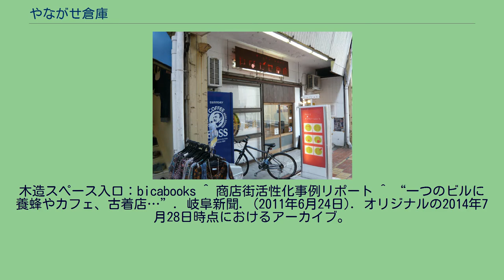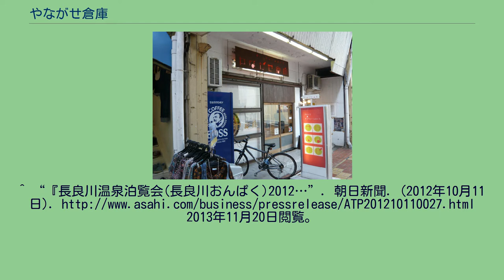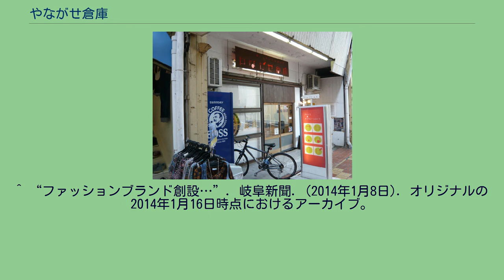やながせ倉庫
やながせ倉庫 やながせ倉庫は、岐阜県岐阜市の柳ヶ瀬商店街にある、様々な店舗が入居しているアトリエビルである。
柳ヶ瀬の空きビルを利用。
所在地 : 岐阜県岐阜市弥生町十番地。
東海地区最大のつくる人の祭典クリエーターズマーケットを主催する相羽寿郎のプロデュースによる製作、創造空間。
昭和30年代に建てられた迷路のような古ビルの複雑なつくりそのまま生かし、ここでそれぞれが自由なスタイルで活動を展開中。
2014年（平成26年）夏の時点で30部屋にまで拡大。
営業時間は入居している店舗毎に異なる。
木造スペース入口：bicabooks ^ 商店街活性化事例リポート ^ “一つのビルに養蜂やカフェ、古着店…”. 岐阜新聞. (2011年6月24日). オリジナルの2014年7月28日時点におけるアーカイブ。
2013年8月16日閲覧。
^ “『長良川温泉泊覧会(長良川おんぱく)2012…”. 朝日新聞. (2012年10月11日). 2013年11月20日閲覧。
^ “演説歌で社会ぴりり　岐阜市のカフェ…”. 岐阜新聞. (2013年6月25日). オリジナルの2013年6月30日時点におけるアーカイブ。
2013年6月25日閲覧。
^ “【岐阜】夜空の下でヨガ教室　岐阜・柳ケ瀬の…”. 中日新聞. (2013年9月18日). 2013年9月18日閲覧。
^ “ファッションブランド創設…”. 岐阜新聞. (2014年1月8日). オリジナルの2014年1月16日時点におけるアーカイブ。
2013年1月16日閲覧。